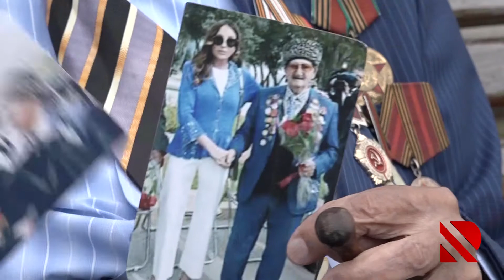Hitlerin stulunda əyləşmiş azərbaycanlı